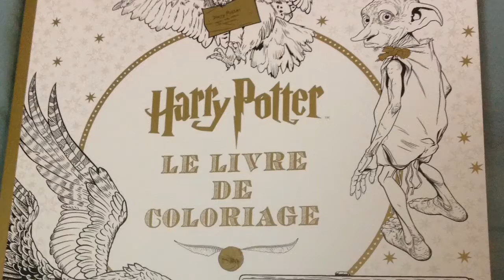Tutoriel : Faire un mur de brique aux crayons aquarellables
Sur cette video je vous montre comment j'ai réalisé le mur de brique aux crayons aquarellables. J'ai ainsi pu les tester en condition réelle, je peux donc dire que je suis totalement conquise par ces crayons !

Vidéo tournée avec mon iPad
Montage réalisé sur iPad avec iMovie.